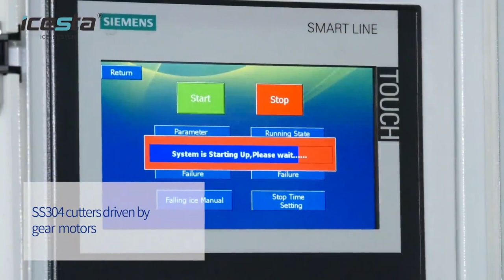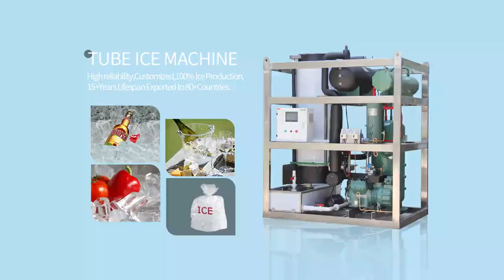Icesta 5t industrial tube ice machine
ADVANTAGES OF ICESTA TUBE ICE PLANTINNOVATIVE DESIGN FOR GENERATOR

1.  Innovative manufacturing artwork has been adopted.The lce stripping surface is smooth as a mirror. That has tremendouslyincreased ice stripping efficiency and energy-efficiency ratio.

2.  The ice cutter can be easily dismantled and replaced as a whole.

3.  Compared with peers,ICESTA evaporator can form even water membrane more effectively.That makes more even and crystal ice tubes

4.   The upper and lower freezing water reservoir is openly structured, which helps a lot withcleaning and disinfection.

5.   ICESTA ice plant adopts an optimized driving structural design, which ensures both simplestructure and high reliability.

6.   ICESTA customizes a reasonable design of ice plant suitable for convenient containertransportation for oversea clients.

7.  Deice just need 130-200s.

PATENTED H-M INTERACTIVE INTELLIGENTCONTROL SYSTEM WITH TOUCH-SCREEN:

1).The working status of the ice system display alive in screen.

2).Setting stop-time at will.

3). All possible failure and trouble-shooting is programmed in.

4).Local time could be set.